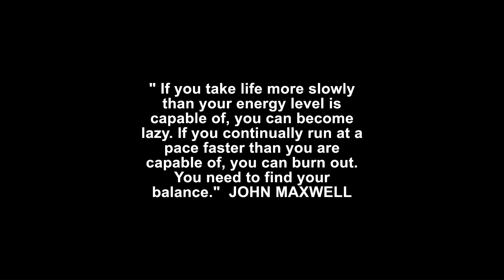STARTING OVER: The Process |D'Intrepid Journey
Each day is a new chapter for anyone.
Are you feeling stuck in your life?
Do you want to start over and make some changes?
Live at the moment and trust the process.
You'll get there.
Hopefully in a little way, I inspire you as I go through it myself.